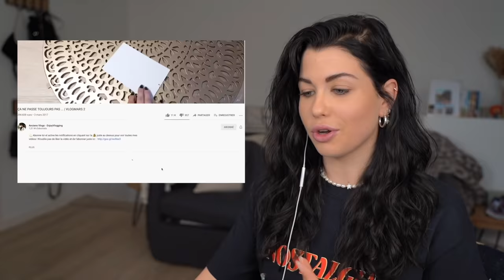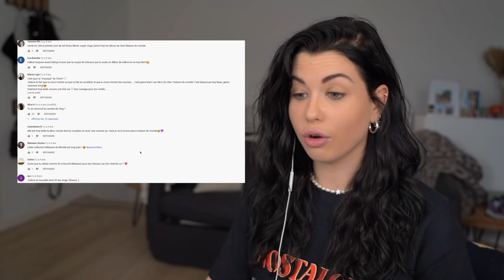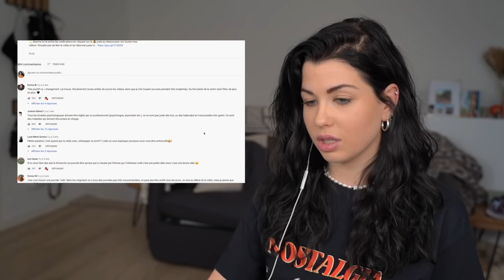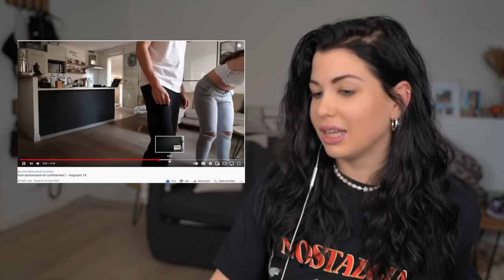Le Dernier Vlogmars *emotional* | VLOGMARS 2021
Pour ce dernier Vlogmars, je voulais vous faire une petite retrospective de vos Vlogmars préférés depuis 2015. C'est pour moi un moyen de vous remercier d'être aussi nombreux.ses à suivre mes aventures pendant cette période, et ce, depuis mes débuts ♡ J'espère de tout coeur que ça vous plaira 🙏🏻

Pas de vlog ce jour-là !

☾ VUS DANS MON DÉCOR :
(même référence ou équivalent)

Je reviens sur vos Vlogmars préférés depuis 2015, publiés sur la chaîne EnjoyVlogging. Je reviens sur mes vlog famille, mes vlog voyage, mon passage dans Danse avec les Stars, avec Loic Nottet, mo, meetup avec Benefit, mes vidéos unboxing et haul (le début de l'arrivée en masse des haul shein, haul primark, haul action, haul aliexpress, haul asos...) Bref, j'espère que cette vidéo "reaction time" vous rappellera de beaux souvenirs !

M E S A N C I E N S V L O G S

LOVE ♡